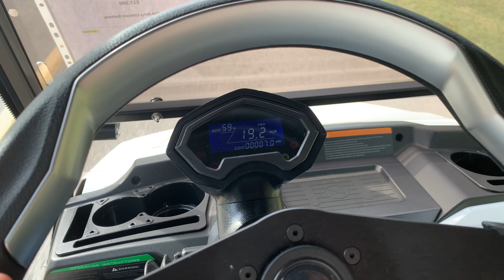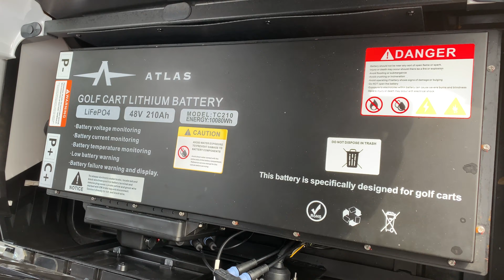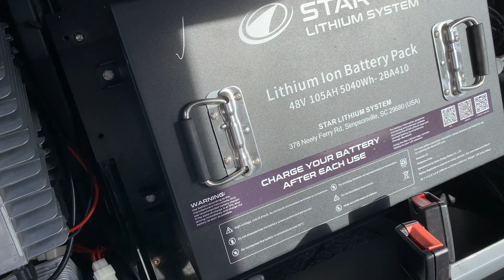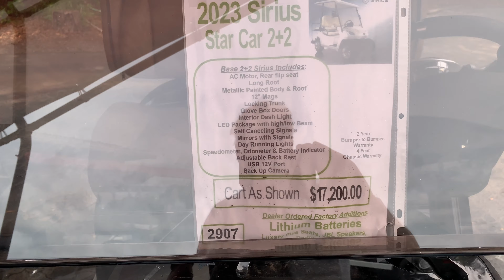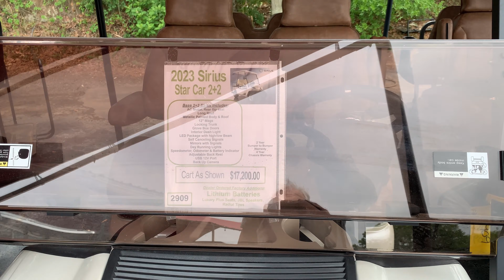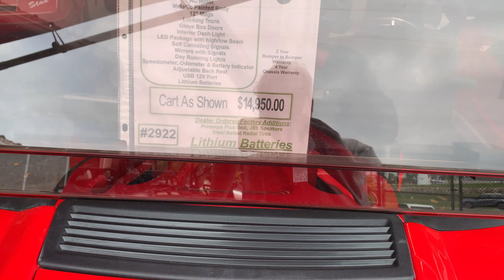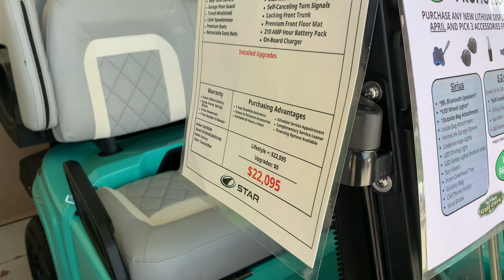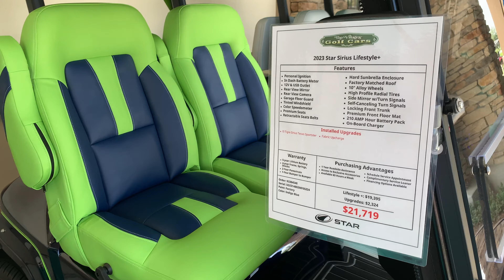Shopping for an electric cart in the Villages.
I spent a good part of the day going to three different Golf Car/Cart locations around the Villages Florida.  If you are into gas golf carts this video is definately not for you.  I’m still looking!